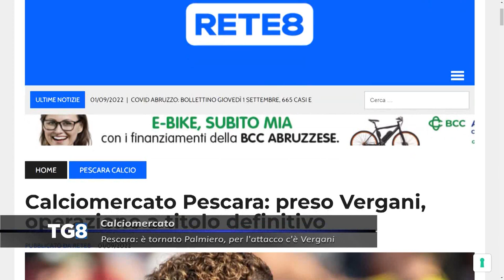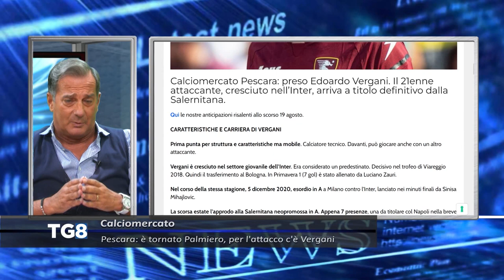Calciomercato Pescara: ecco la nuova rosa